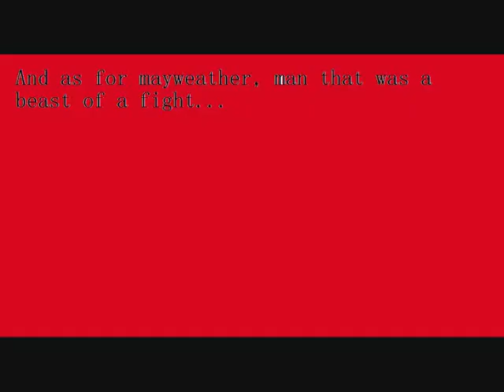Ricky Hatton Slideshow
this is a slideshow of Ricky hatton and when he was in his fights, including mayweather, dis 1ns 4 me paul ryan jules nd dan if he ever joins...